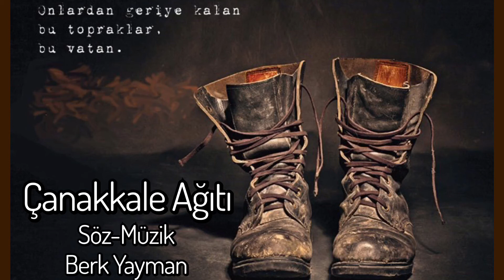Çanakkale Ağıtı Berk Yayman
Solist: Seymen Koleji Öğrencilerinden Sena Öztürk
Ağıt: Berk Yayman
Aranje: Berk Yayman
Enstrümanlar: Berk Yayman